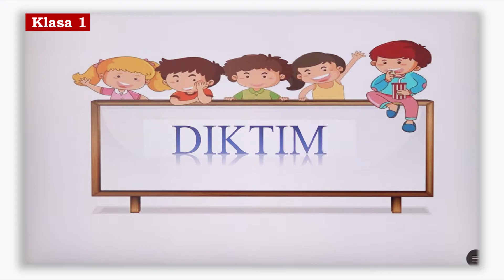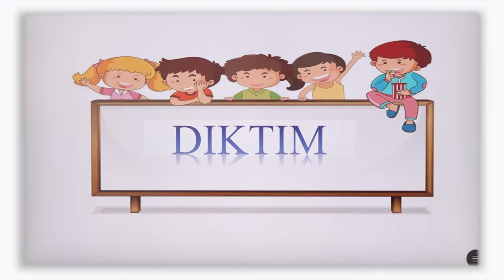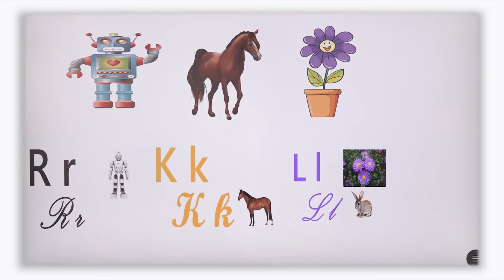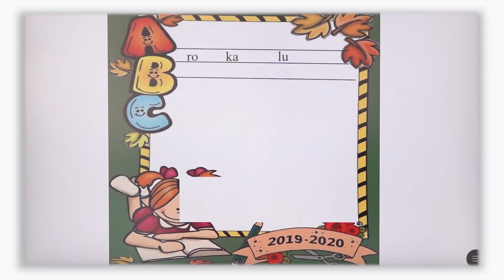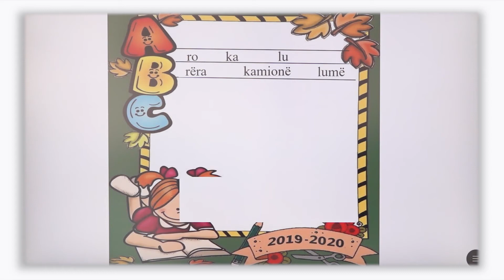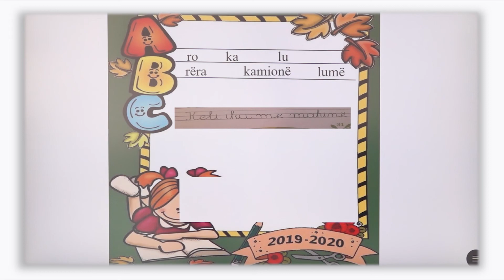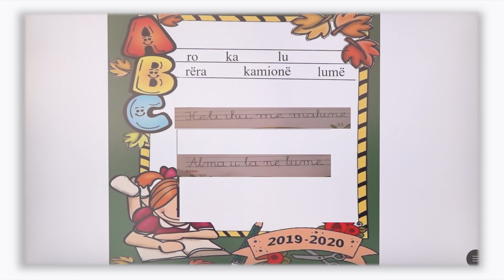1 01 064 - Java e trembëdhjetë - Gjuhë shqipe - diktim